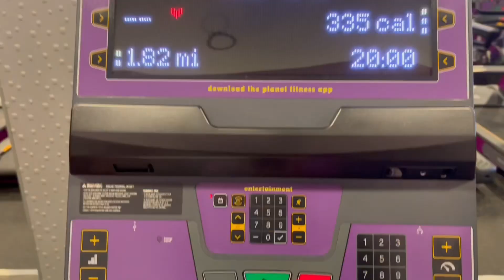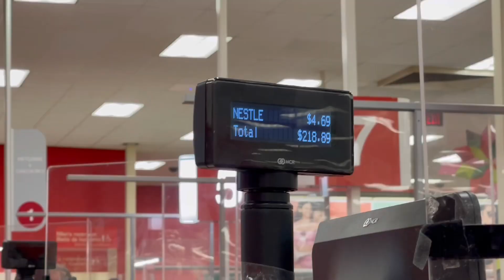vlogmas day 5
DAY 5 WOOOOO